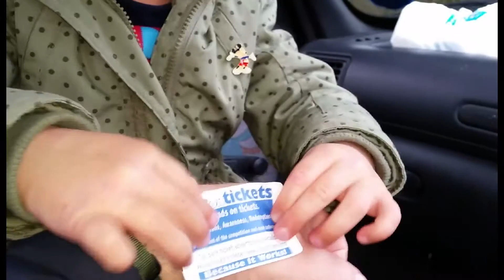Elsie waxing Daddy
She's a cheeky monkey.